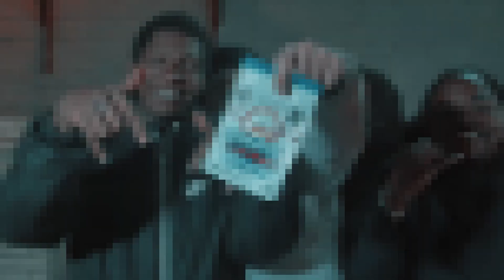The Kid Wes - 21 Years (Official Video) | Shot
This is a "Turnt Up Films" Production produced by @THEKIDWES
Shot By @Benboomin_
Directed And Edited By Wesley Pearson